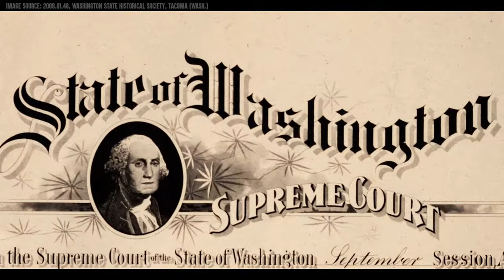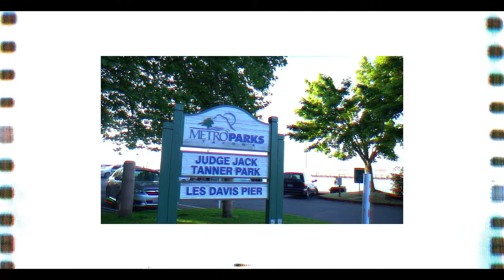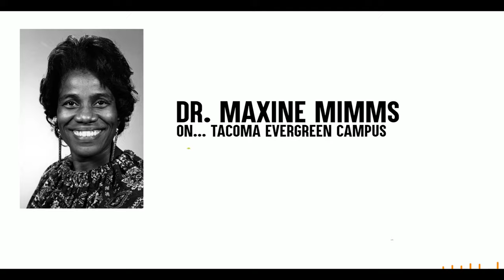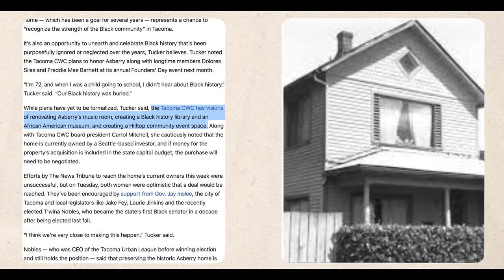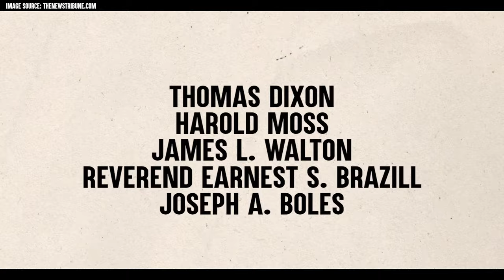BLK WINS: Tacoma, WA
Tacoma, WA! Our home town, our stomping ground! Tacoma has come a long way and has established itself as more than just a younger sibling of Seattle... It's a cultural mecca that has DEEP Black History roots. Not familiar with it? Perfect. We'll lay the foundation for you. In this episode we highlight Judge Jack Tanner, Dr. Maxine Mimms, Nettie Asberry, The Black Collective, The Black Panthers Seattle Chapter, AND T'wina Nobles!

Segments:

Learn more about BLK WINS on our website!
BLKWINS.com

Instagram.com/BLKWINS
Facebook.com/BLKWINS
Twitter.com/_BLKWINS